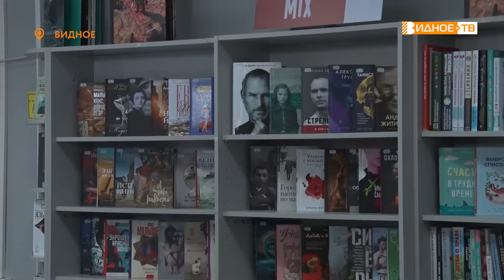ЛИТЕРАТУРНЫЙ ДЕБЮТ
"Литературный дебют" - это конкурс с 25-летней историей, позволяющий выявить таланты среди юных писателей и поэтов. В этом году он впервые приобрёл статус общероссийского. Сейчас к нему активно готовятся воспитанники студии "Слово". подробнее расскажет Дмитрий Книга.